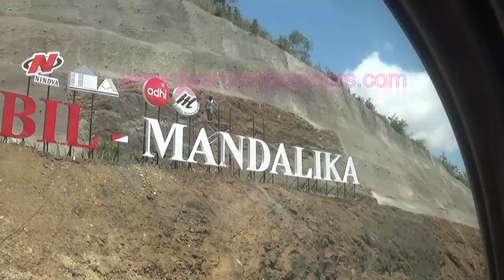Bypass Bandara International Lombok - Tanjung Aan Kuta sudah kayak di luar negeri saja.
Bypass International Lombok Airport (BIL) jalan baru ini sudah seperti kayak di luar negeri saja tidak kalah dengan jalan-jalan toll di pulau Jawa dan Bali. Keren bangetzzz.

Deutsch - Die neue Schnellstraße Flughafen nach Kuta ist wieder eine neue Superalternativ, um schnell nach Tanjung Aan oder Kuta zu kommen. Wir brauchen ca. nur 15 Minuten, durch die Straße am Ziel anzukommen.

Mehr Infos von Ausflügen gibt es auf iwanlomboktours.com